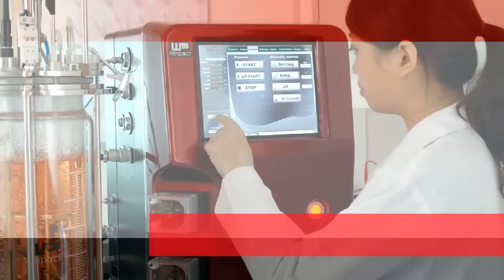Winpact Fermentation and Cell Cultivation System